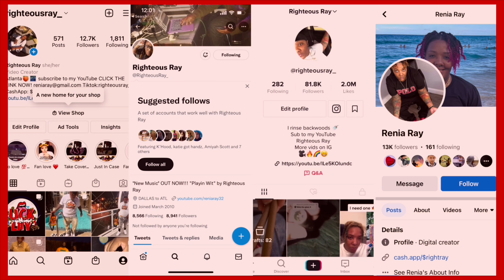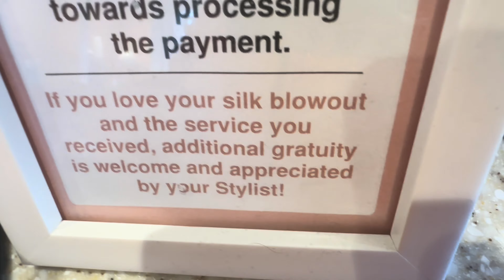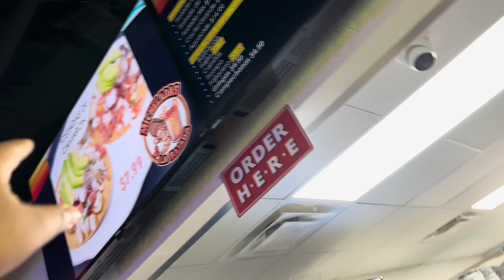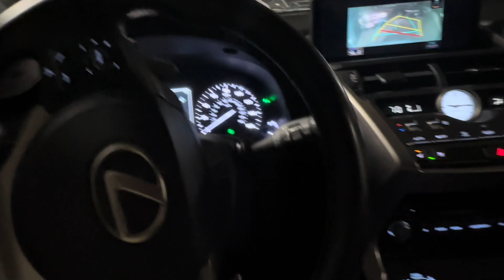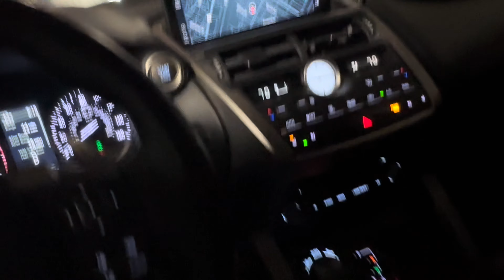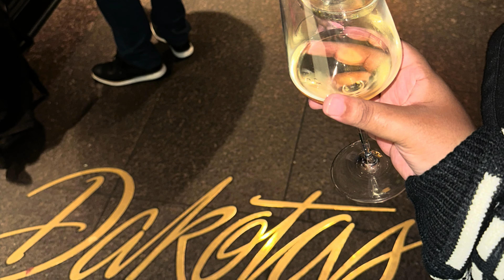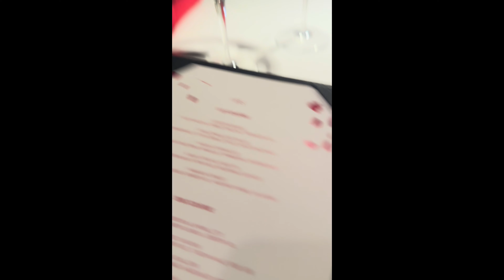I’m getting Married | Valentines Day Proposal